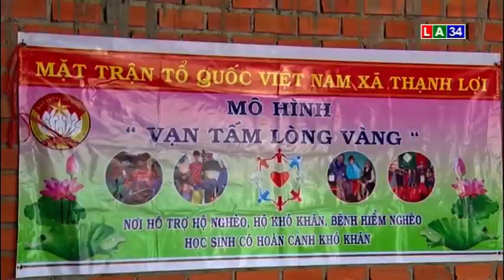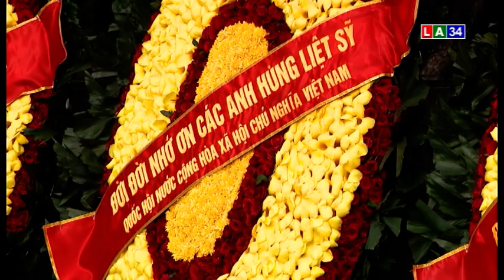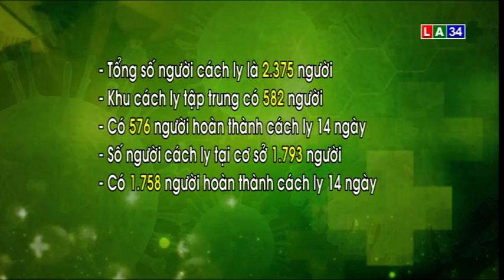THOI SU TOI 18 - 5 I LONG AN TV